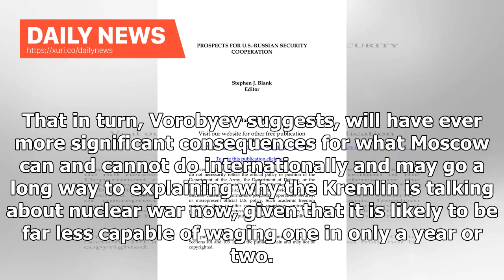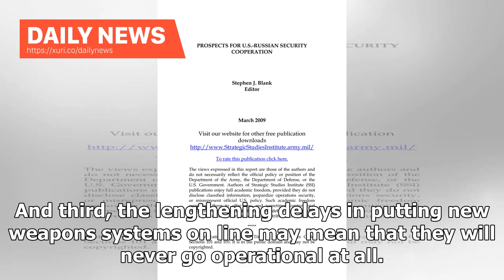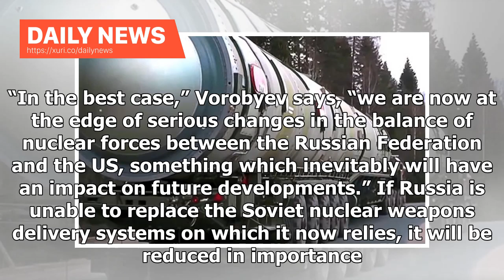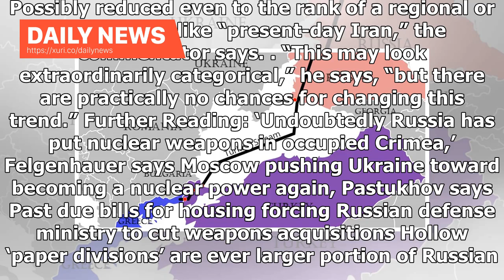Daily News - Moscow commentator: ‘Era of Russian-American nuclear parity rapidly coming to an end...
Daily News - Moscow commentator: ‘Era of Russian-American nuclear parity rapidly coming to an end’ and not in Russia’s favor

Russian RS-28 Sarmat (NATO reporting name SS-X-30) is a Russian liquid-fueled, MIRV-equipped, superheavy thermonuclear armed intercontinental ballistic missile, in development by the Makeyev Rocket Design Bureau since 2009. It is intended to replace the old R-36M missile (SS-18 Satan). (Photo: video capture from the Russian Ministry of Defense / TASS. Caption: Wikipedia)  Despite all of Vladimir Putin’s talk about super weapons that no opponent can stop, the aging of Soviet-era missiles and grow...